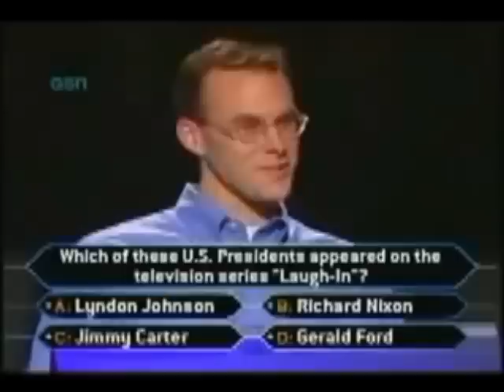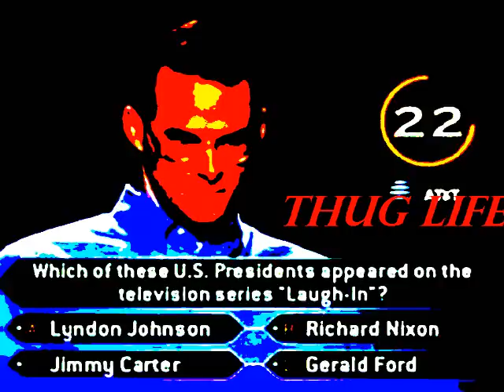Thug Life - Millionaire Thug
ODB - Got Your Money